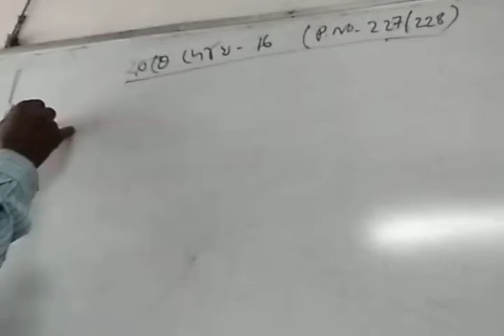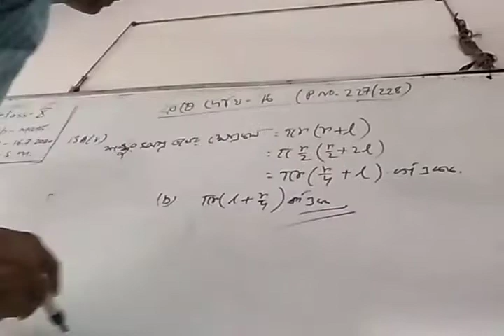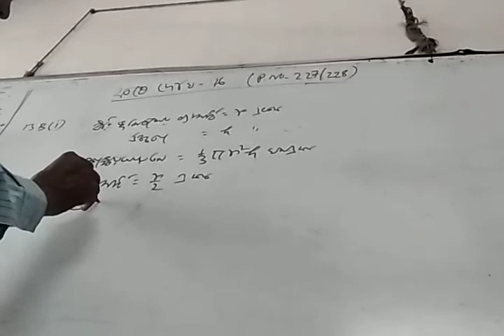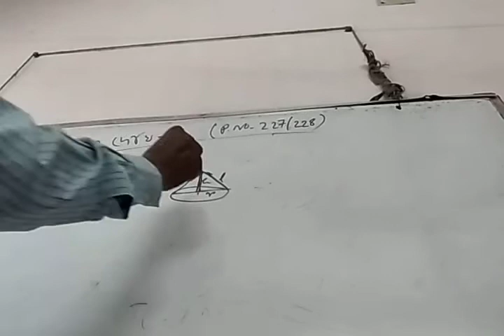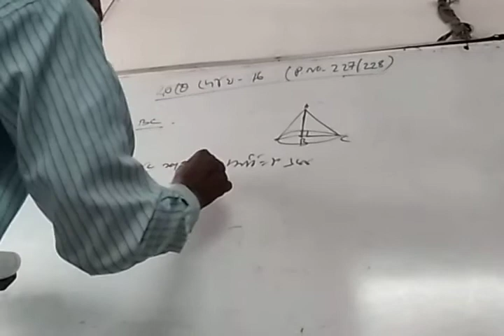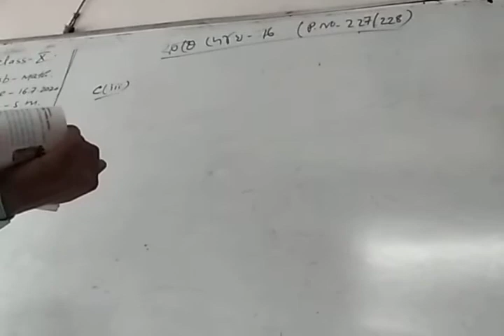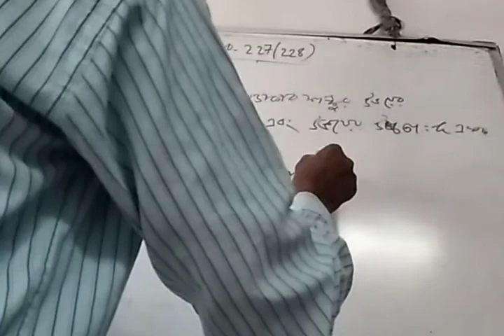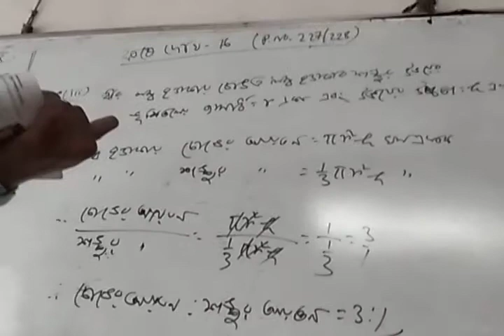Class-x (chapter-16) math part -2